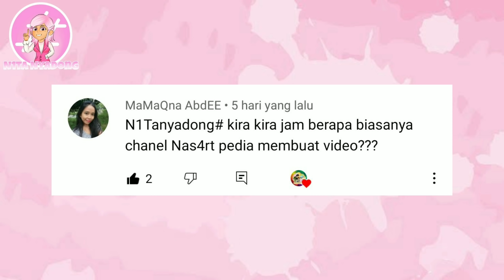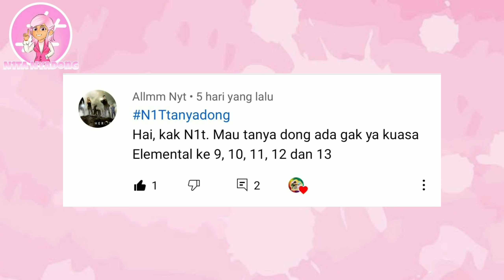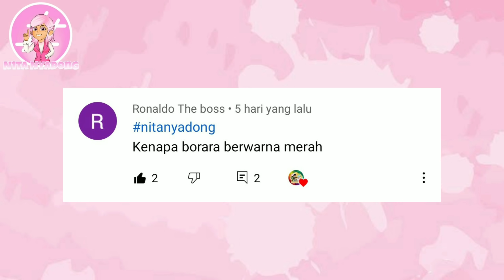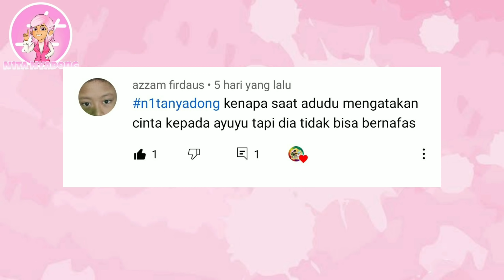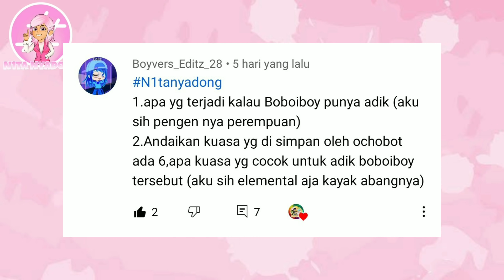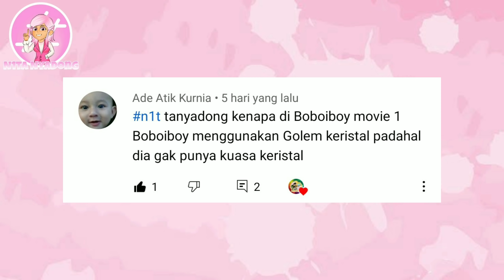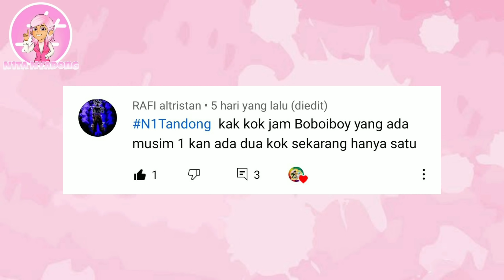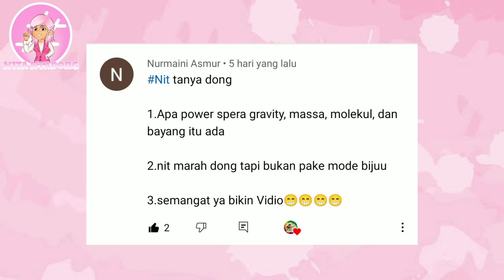Boboiboy Punya Saudara N1Tanyadong Ep. 12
Nas4rt Pedia
Nas4rt pedia adalah chanel dimana Nat Nit Net Not ingin memberikan time service pada para fans boboiboy yang ingin melihat gambar gambar boboiboy yang tidak ditampilkan atau belum di tampilkan oleh official monsta

untuk gambar bisa Upload di instagram dengan

Untuk gambar yang terpilih nanti akan di masukan di vidio fanart Berikutnya

TERIMAKASIH KEPADA MONSTA YANG MEMBERIKAN MASA KECIL KAMI DENGAN PETUALANGAN YANG LUAR BIASA

Dan kalian bisa merasakan Sensasi nonton yang berbeda

Terimakasih 👍